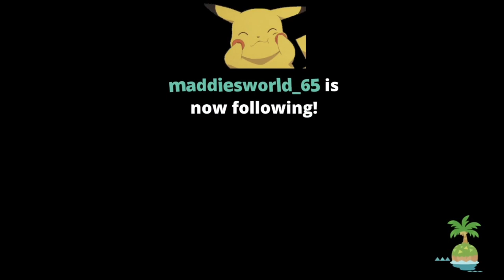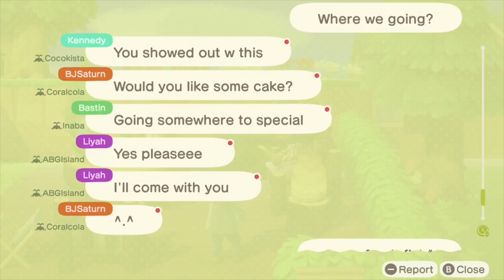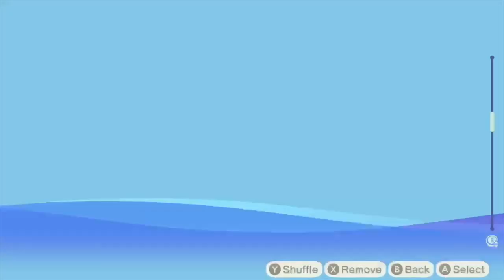Animal Crossing New Horizons 5: Sky Harbor Annual Prom!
Footage from a live stream for Sky Harbor's First Prom!! If you guys would see more footage, let me know! We had so much fun!!

GameCenter Gamertag: Domestic Goddess 4
Xbox One: SpryYew
Origin ID: OfficialSimantha